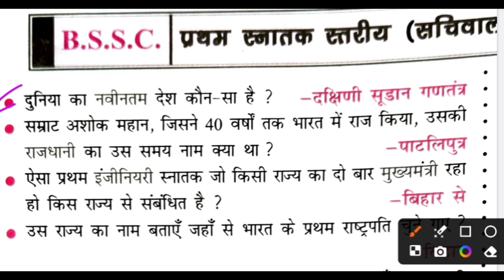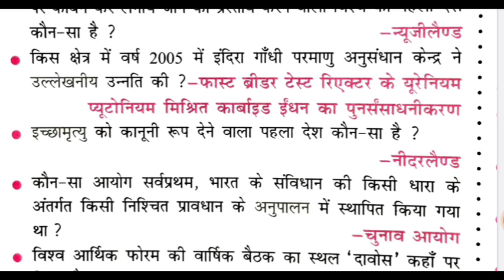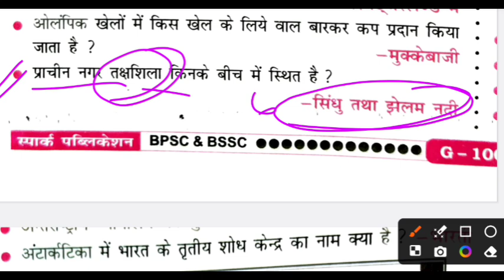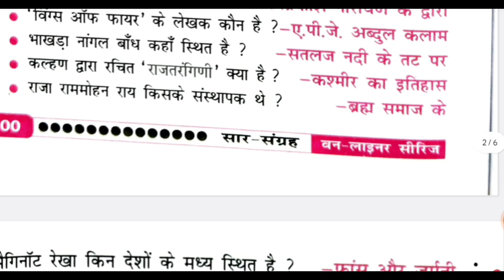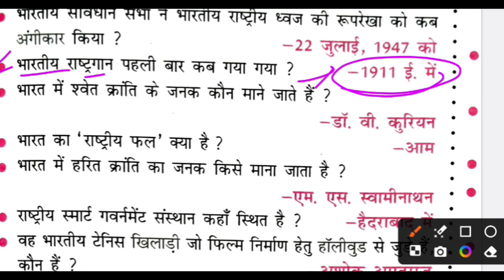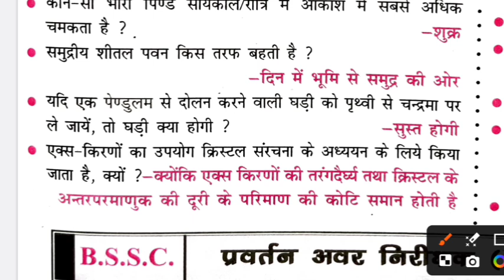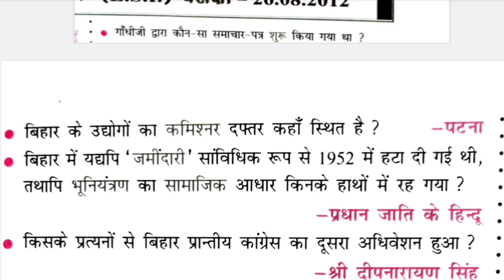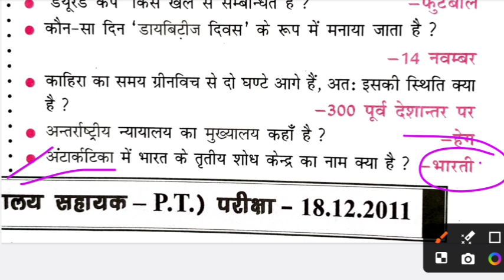BSSC BPSC Saar Sangrah 2011 Part 2 !! से जुड़ी महत्वपूर्ण जानकारी !! की बेस्ट स्टडी गाइड !!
BSSC BPSC Saar Sangrah 2011 Part 2 पर आधारित प्रैक्टिस क्वेश्चन !! BSSC BPSC Saar Sangrah 2011 Part 2: तैयारी के लिए टिप्स !!
तैयारी के लिए BSSC BPSC Saar Sangrah 2011 Part 2 कैसे पढ़ें
जानें BSSC BPSC Saar Sangrah 2011 Part 2 से महत्वपूर्ण तथ्य
परीक्षा में सफलता के लिए BSSC BPSC Saar Sangrah 2011 Part 2 का महत्व
BSSC BPSC Saar Sangrah 2011 Part 2 से जुड़ी अनदेखी बातें
सही तरीके से BSSC BPSC Saar Sangrah 2011 Part 2 की पढ़ाई करें